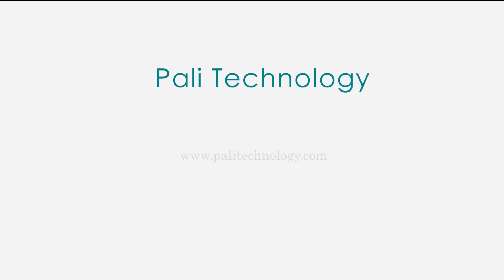Brand Endorsement shoot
Pali Technology (You Trust We Serve)
-Brand Endorsement
-Model Shoot
-Advertising Partner
-Digital Marketing
-Video Shoot/TVC Ads